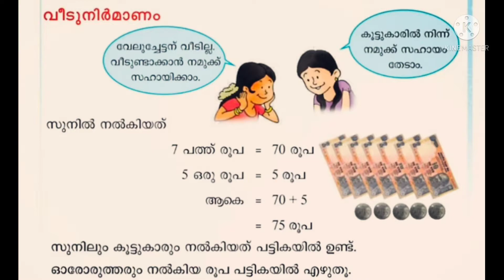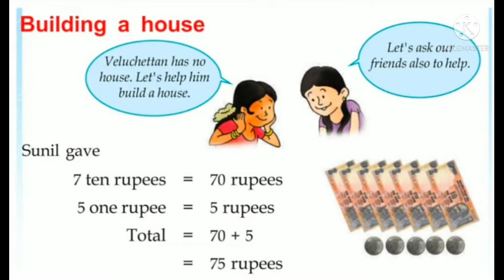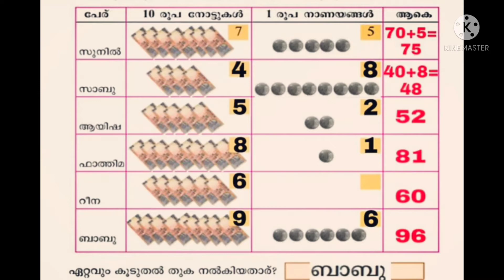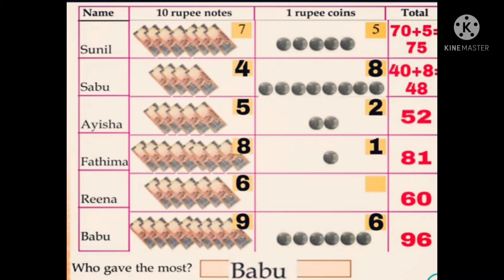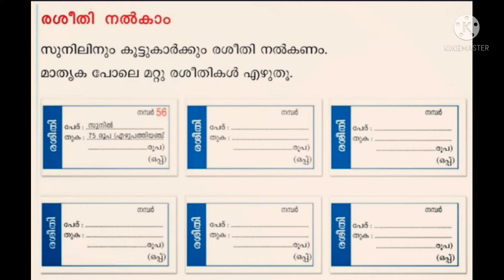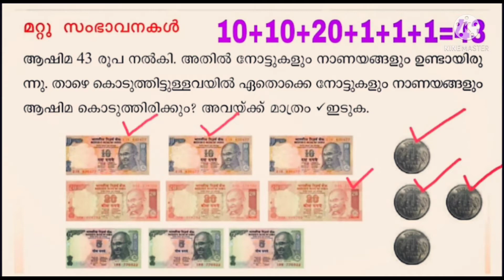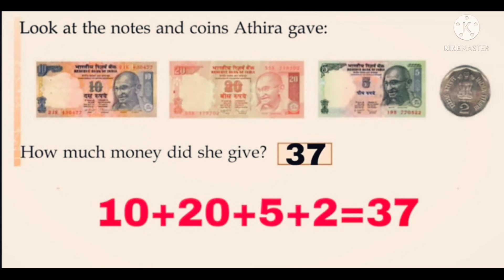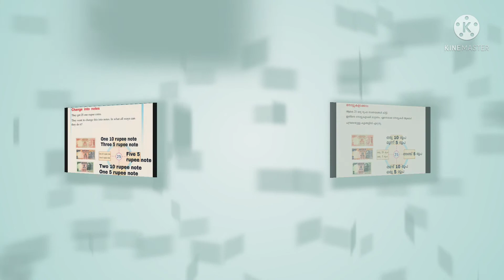Kerala Syllabus Class 2 Maths worksheet Aug 31 Tuesday#NoorulElm Class 2 Maths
Class2 Maths worksheet Aug 31 Tuesday
textbook activities class 2 Maths